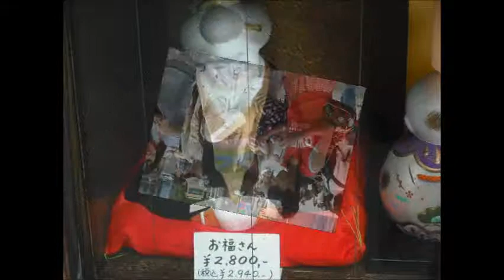Album 6 JAPAN